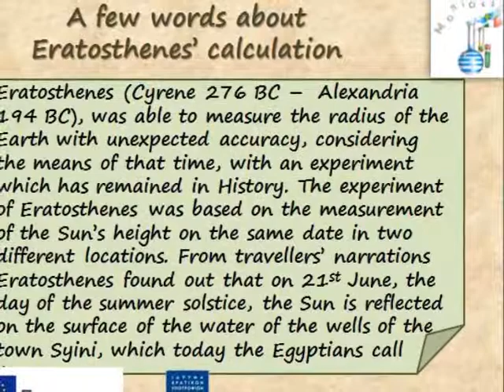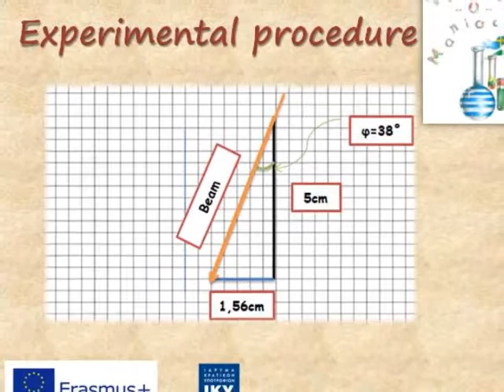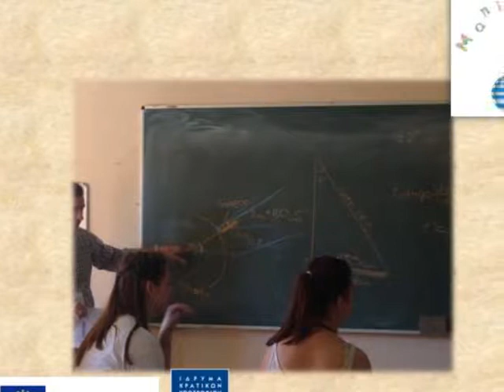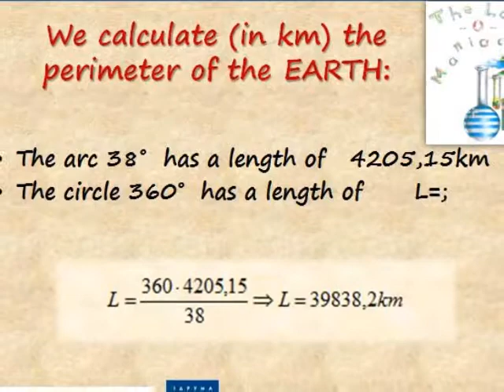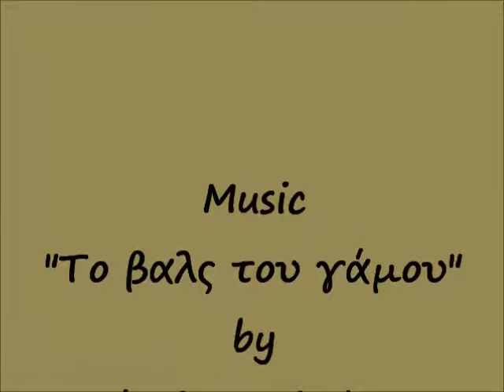9th Experiment:«The experiment of Eratosthenes»